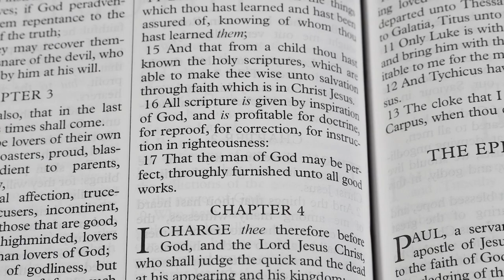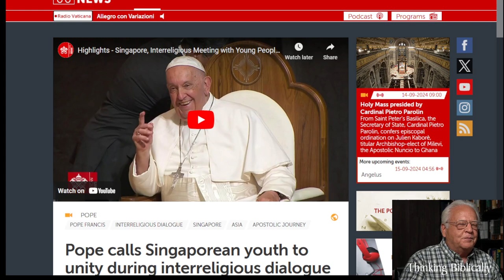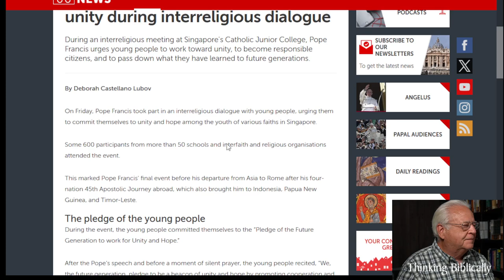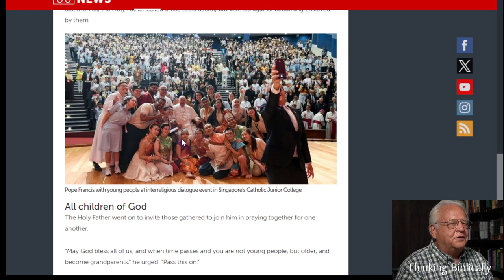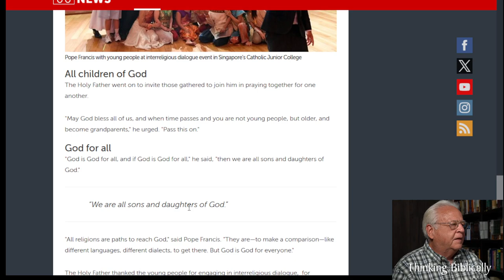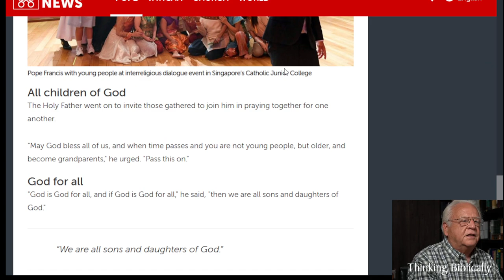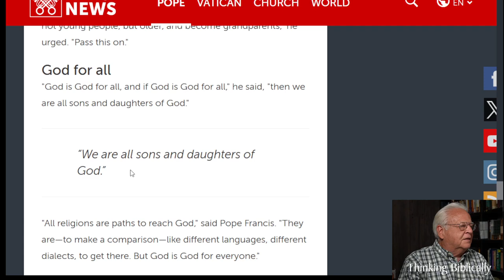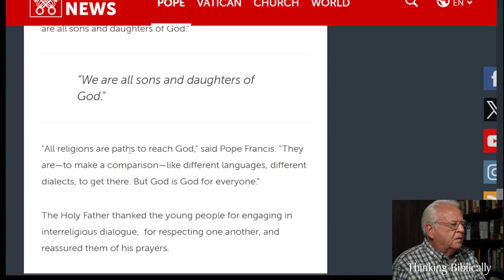Pope Francis Nukes the Catholic Church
Pope Francis declares all religions are ways to God, all people are children of God.
Jesus Christ declared He is the only Way.